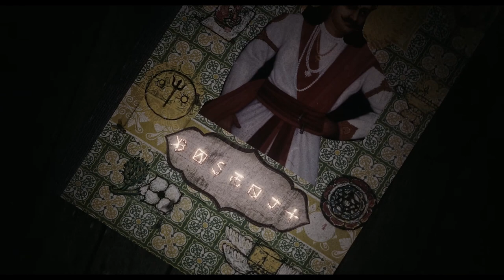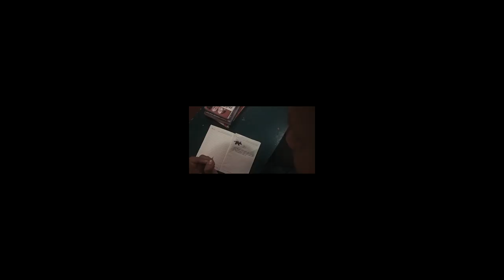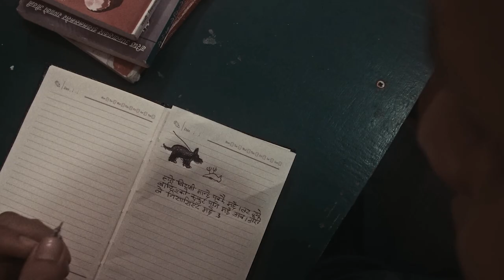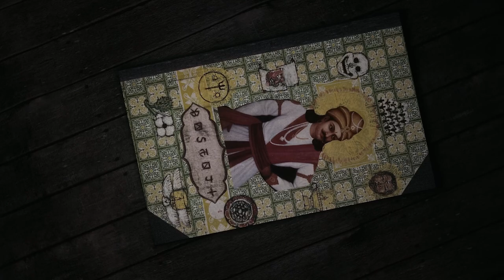NOT FOR EVERYONE - BASENJI (2023) - NEPALI REVIEW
Basenji Plot :
After his father is fired for writing a report on Nepal's agricultural industry, a young man has his life spiral into a nightmare as a series of mysterious and disturbing events plunges him

Chapters

0:00 Intro
0:10 Basenji
0:28 Director's previous work
0:46 Basenji Plot
1:17 Finally got to watch it
1:27 Cinematography
1:52 Visuals
2:10 Performances
2:32 Interval and Climax come very fast
2:40 Spoiler Alert!!
2:45 Movie based on conspiracy theories?
3:04 Akash character is very unusual
3:22 Jumpscares in movie
3:53 Sound Design
3:57 Best sequence in the movie
4:46 Question raised
4:52 Overall how is the movie?
5:19 Outro